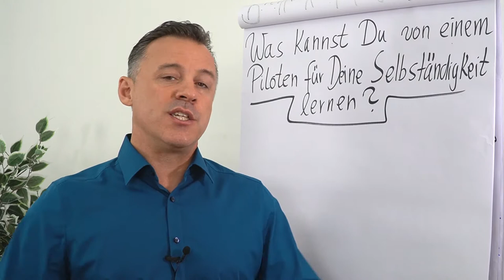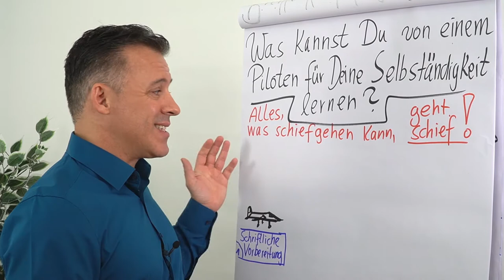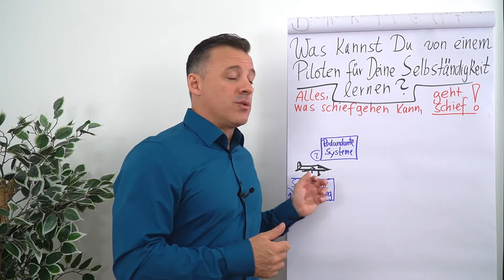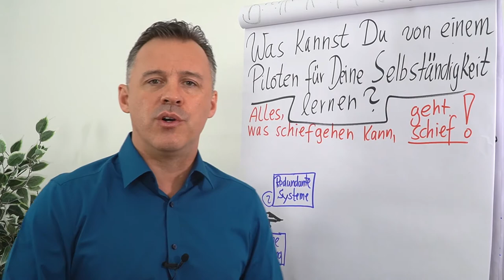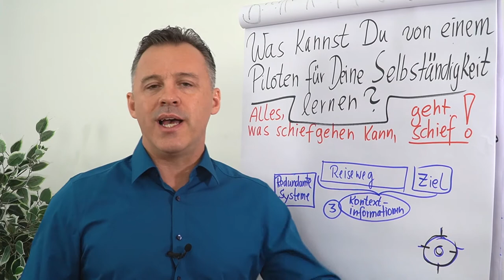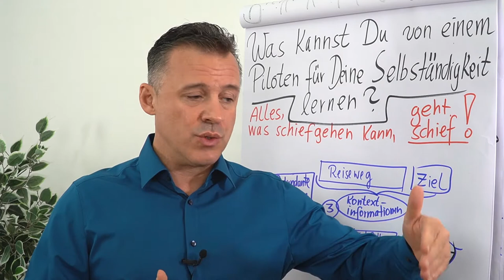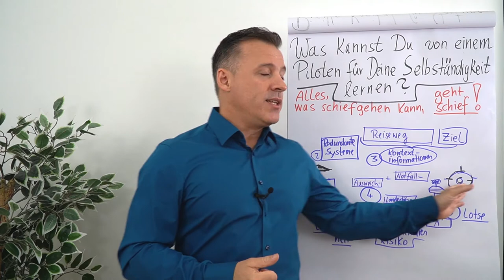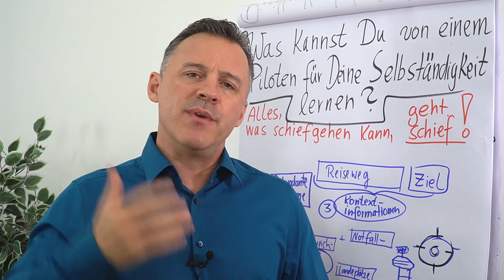Was du von Piloten für deine Selbständigkeit lernen kannst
Piloten bringen nicht nur ihre Passagiere in die Luft und wieder sicher auf den Boden. Auch während des Flugs sind sie 100% gefordert. Und vieles davon kannst du für deine Selbständigkeit gebrauchen. Daniel Schäfer erzählt dir in diesem Clip, was du von Piloten für deinen Erfolg lernen kannst.